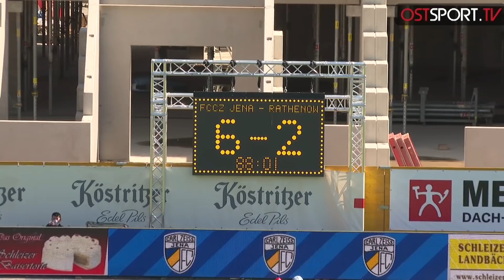FCC schießt Optik ab! Eisele trifft und trifft: Jena - Rathenow 6:2 | Regionalliga Nordost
FC Carl Zeiss Jena - FSV Optik Rathenow (Highlights) Spieltag 34 | Regionalliga Nordost | OSTSPORT.TV

Der FC Carl Zeiss Jena feiert am Ostersamstag ein Schützenfest. Mit 6:2 gewann der FCC gegen Optik Rathenow. Zweimal Eisele und zweimal Wolfram sorgten schon in der ersten Hälfte für klare Verhältnisse.